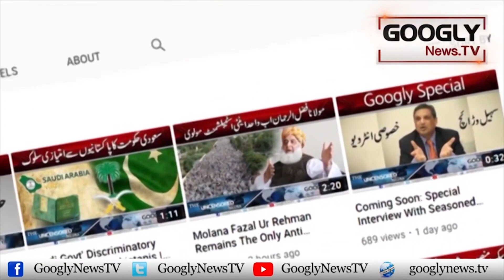Janian Ajwain Kai Hairan Kunn Tibbi Fawaid Baray | Googly News TV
Janian Ajwain Kai Hairan Kunn Tibbi Fawaid Baray